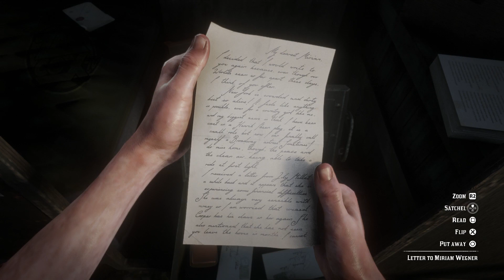SCARY Ghost Girl Mystery in Red Dead Redemption 2... SOLVED (RDR2 Emerald Ranch Mystery)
Red Dead Redemption 2 Ghost Girl. Scary Ghost in Red Dead Redemption 2. Red Dead Redemption 2 Ghost. RDR2 Mystery.

Today we are taking a look at one of the biggest mysteries in Red Dead Redemption 2... GAVIN FOUND IN RED DEAD REDEMPTION 2... JK, lol. Today we are solving the Emerald Ranch Mystery in Red Dead Redemtpion 2 and finding out who this Scary Ghost in Red Dead Redemption 2 is. There are tons of Red Dead Redemption 2 Mysteries and tons of scary Ghosts in Red Dead Redemption 2. Today we are investigating and solving the mystery of Emerald Ranch in Red Dead Redemption 2.